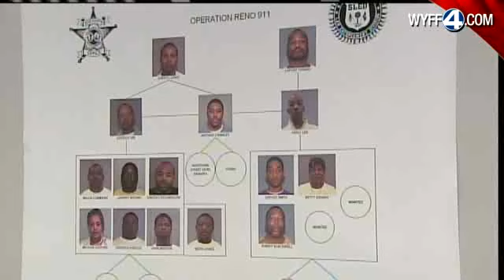AG: Charges Dropped Against 16 In Major Drug Bust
News 4 has learned that charges against 16 suspects in an Upstate drug bust called Operation Reno 911 have been dropped.